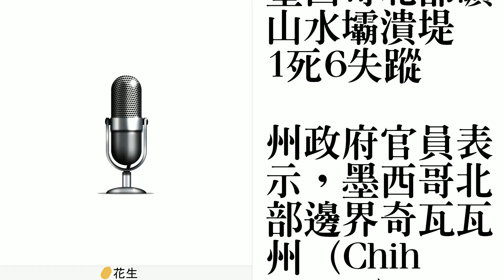墨西哥北部礦山水壩潰堤 1死6失蹤